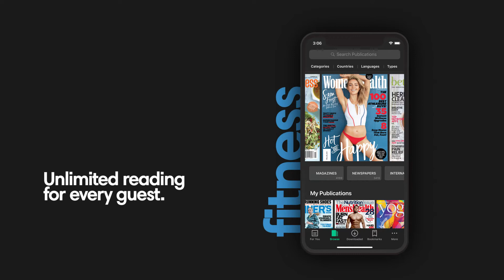PressReader - Thousands of digital Magazines and Newspapers for Your Guests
Great video for your guest room TVs to let your guests know you are offering PressReader.

Making your guest's stay more luxurious, safer and memorable.  Another example of PressReader's "Done for You" marketing.

PressReader allows you to provide your guests with over 7,000 digital magazines and Newspapers straight to their phone, laptop or tablet.

Give your guests yet another reason to stay and to return by providing PressReader during and even after their stay!

No setup, no maintenance, no worries - we can have you offering PressReader to your guests in 1 business day.